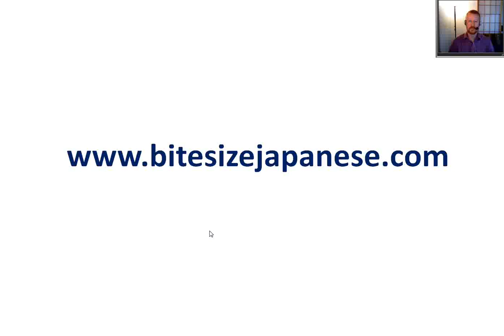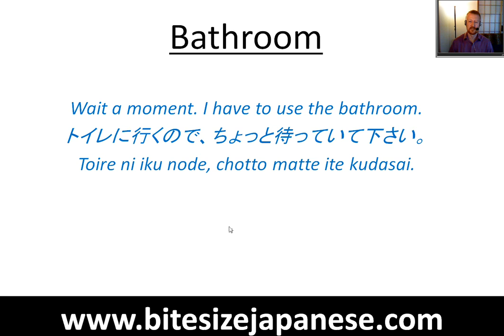Please wait, I have to use the bathroom in Japanese